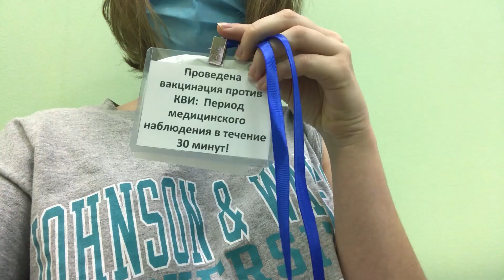Getting Vaccinated with Sputnik V in Kazakhstan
Get vaccinated y'all. Also, I found out that Hayat Vax is another name for SinoPharm; sorry for potential misunderstanding